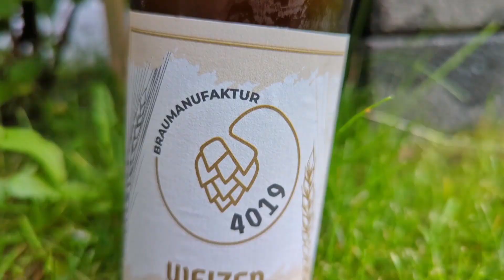Steam Brew (Lidl) German Red Ale - Verkostungsvideo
Heute gibt es das German Red Ale ("Die Fremde") von Steam Brew (für den Discounter Lidl).